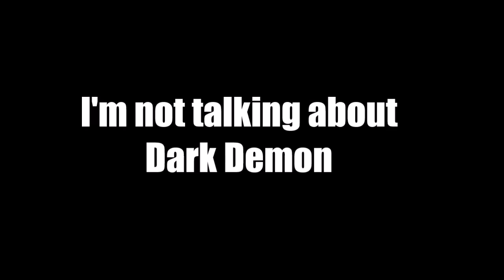Demon Collab,I mean just my part.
I'm doing my part!

Don't tell valve i'm taking sounds from them.